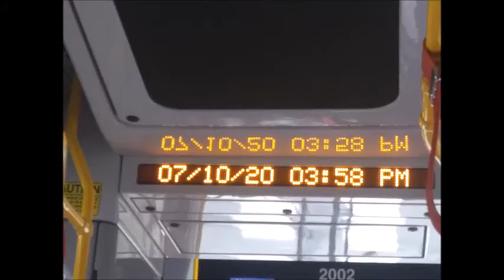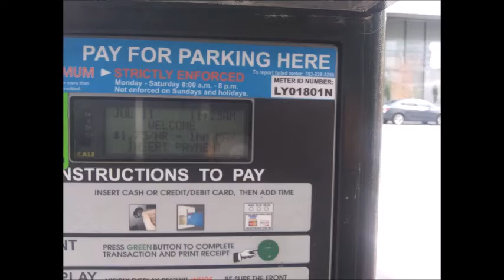Jul 10,11 2020 fri,sat side street of Chopt on Lynn st in Rosslyn V A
by Jul-11-2020 Saturday 3:21 P{M
1) Brief Wish List with Top 10 Series by May-04-2015 Monday
2) Emergency List Series
3) Today Bring This!
4) Proposition 998 Tour Gear List
5) Money Machine
6) Daily Wish List Slideshow
7) My Wish List from 1 to 29
8) My Brief Wish List
9) My Policy Series
11) My Per Day Wish List Slideshow

1) Vietnam Noodle XL-Spring,Summer,Winter and Fall Roll,
12 box of Vodak-Wine-Sake-Chinese Vodka-Baek Se Ju
2) Per Day 1,000 Trillion Dollar/Euro CASH and
2-1) 1 Trillion Dollar Prepaid VISA and Mastercard each full in 21" Laptop Bag.
2-2) 1 Trillion Euro Prepaid VISA and Mastercard each full in 21" Laptop Bag.
3) All Credit Card,All Gas Card,Costco,Sam's card,RV Membership Card,
4) Armored Body RV Full Option,No Propane,Diesel,
Satellite TV/Internet/Phone,
Washer/Dryer,Tide w/Bleach,
Kimchi Refrigerator,
5) Missile Proof Body Series-All of Amphibian and Mega Yacht and Submarine must have
3 ply of Missile Proof Body: RV,VTOL Hypersonic Amphibian with 3-Ply M.P.B,
6) Complete all of my wish lists whatever is in my blogs and home pages and whatever I gonna have!
6-1) ICJ-internation concealed carry gun license and guns(See my video wish playlists),
6-2) Do Your Best for my wish lists with your outstanding overtime talent!